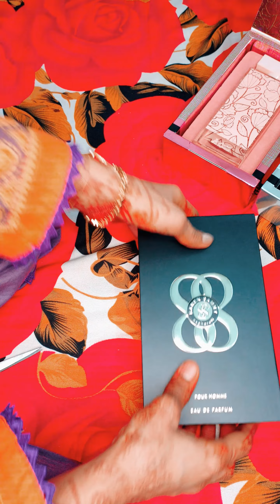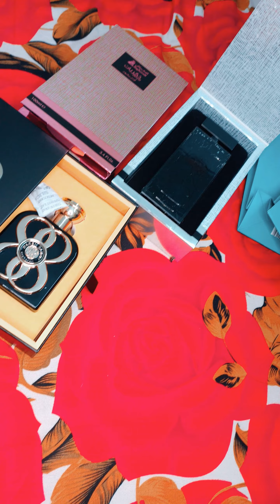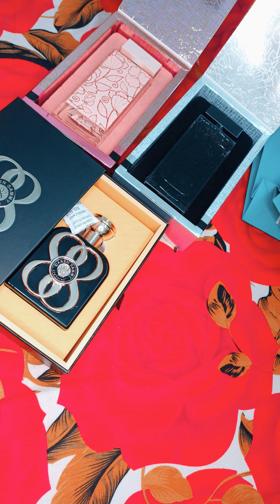Asghar Ali perfume complete review